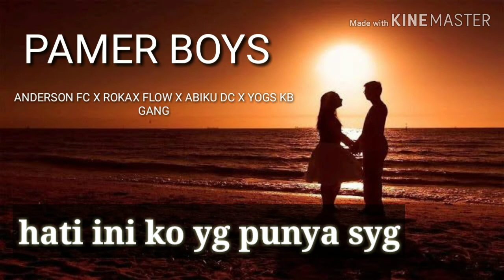Hati ini ko yg punya sayang (PAMER BOYS) ANDERSON FC X ROTEX FLOW X ABIKU DC X YOGS KB GANG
Tetap jadi yg terbaik